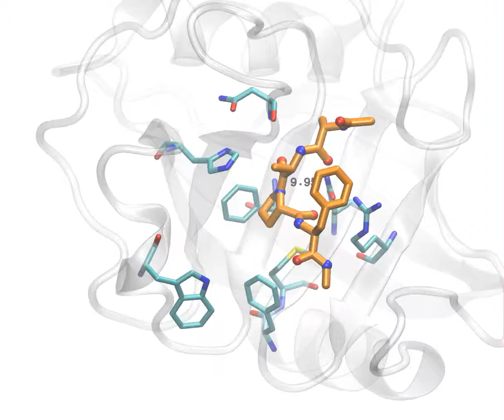Isomerisation of a peptide amide bond catalysed by the enzyme cyclophilin A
This movie depicts the conformational changes that occur in a peptide substrate of the enzyme cyclophilin A. The peptide  amide bond of a Proline residue is isomerised from cis to trans form. The movie was obtained by performing all-atom molecular dynamics simulations.